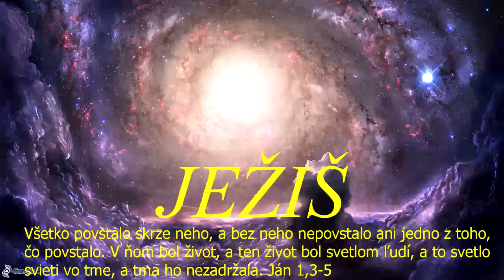Skupinka CB v ZH - zdieľal sa: Jozef Urblík - 21.12.2023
Skupinka CB v ZH (rómska) - zdieľal sa-Jozef Urblík - 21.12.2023